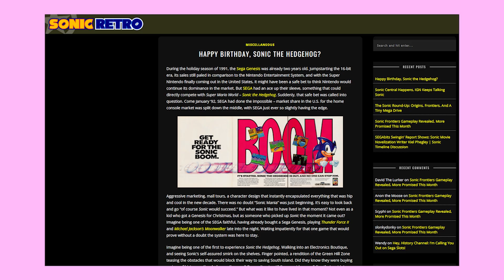Bootleg Sonic Games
0:00 beginning joke
0:24 intro
1:31 Super Mario and Sonik 2
2:21 Super II Sonik
3:43 Sonic 3D Blast 5
4:53 Sonic 6
5:53 Sonic 3 Fighter Sonic
6:30 Sonic 2 Prototype
7:31 Sonic the Hedgehog SNES/Sonic 4
8:20 World Fighters 2 hack
9:27 Sonic Adventure 7
10:33 Somari
11:38 outro